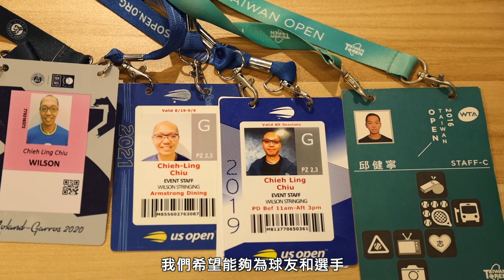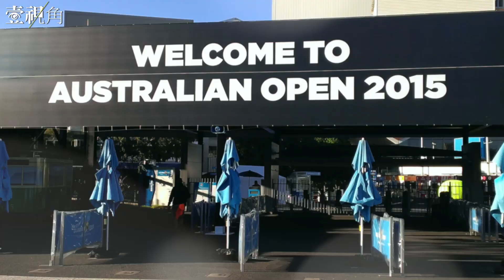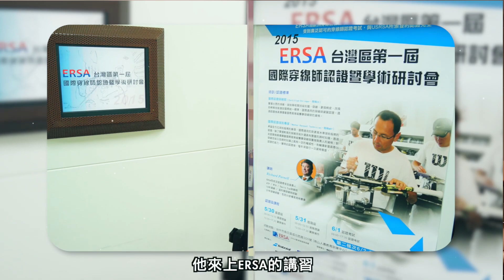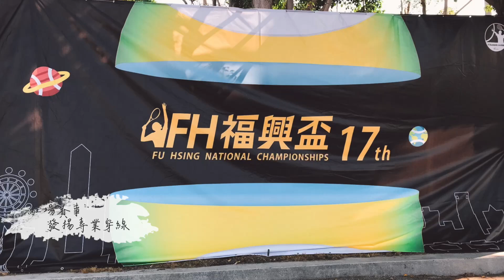【壹視角】曾替納達爾穿線！ 全台首支穿線團隊MST 如何從台灣站上國際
台灣首支穿線團隊「MST國際穿線團隊」多次到大滿貫服務，不僅把國際賽事經歷帶回台灣，還導入國際證照，致力建立穿線市場。經過9年推廣，台灣的網球場上確實出現變化了。究竟，這些年他們是如何改變台灣對穿線的認知？以及如何讓世界看見台灣的專業能力？

00:55 穿線師是什麼？MST誕生
02:30 勇闖大滿貫，MST發光世界
03:44 引進ERSA、國際技術
05:26 駐場賽事，發揚專業穿線

【壹視角】7歲前只會爬行…卻橫渡日月潭、隻身赴北極圈　火星爺爺許榮宏「向困境借東西」
【壹視角】你知道「魔術治療師」嗎？ 專訪台灣第一把交椅鄭凱文　他用「魔術」走入長照界